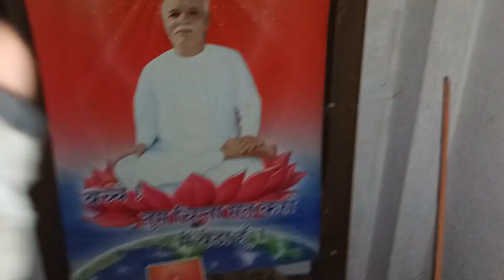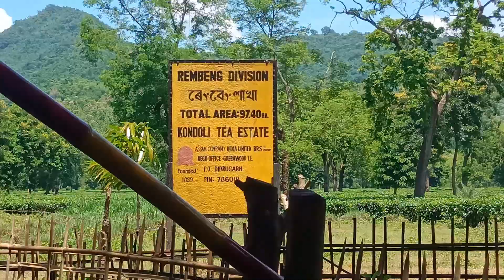Red Bull pikey 80 kms|Met Defence and Merchant Navy Officer